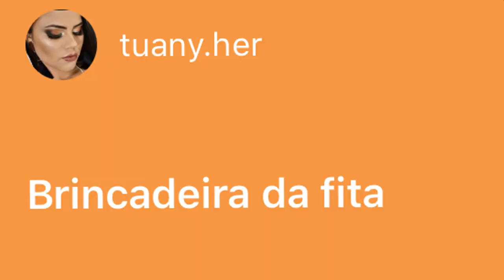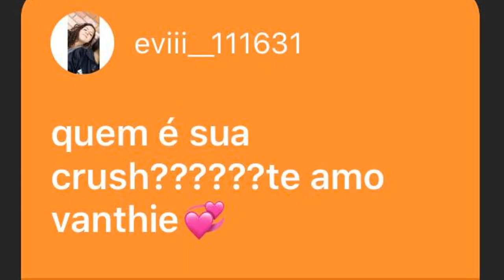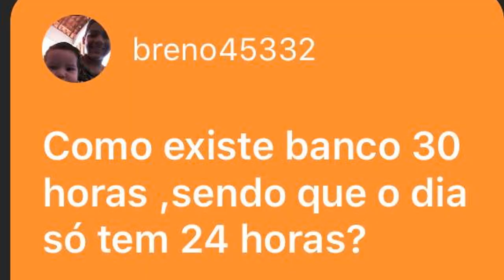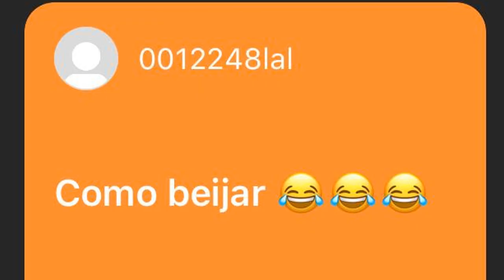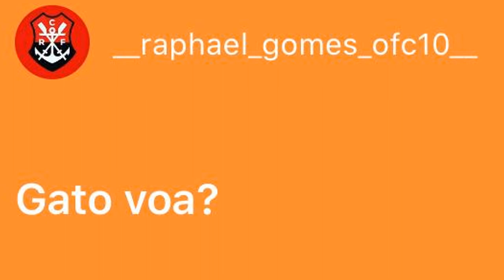O que realmente aconteceu entre eu e o MAMUTE CONGELADO...